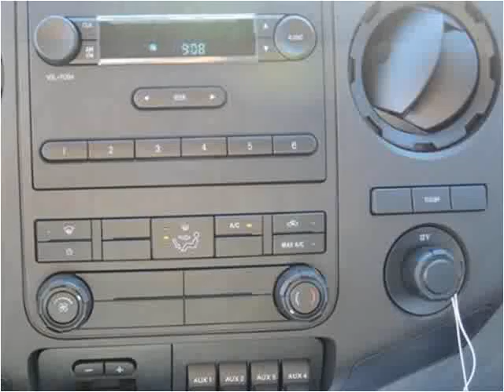2016 Ford F-450 SD New Cars Manassas VA